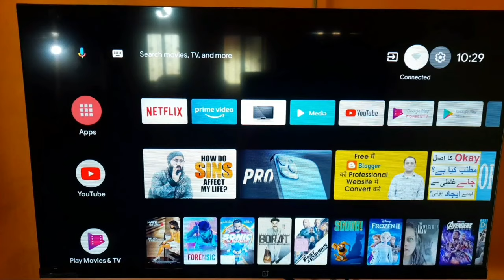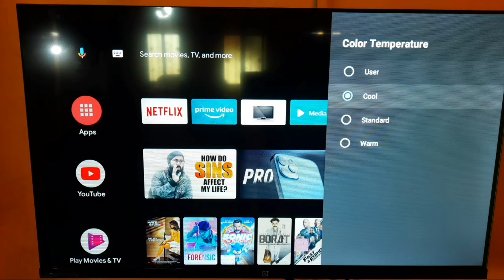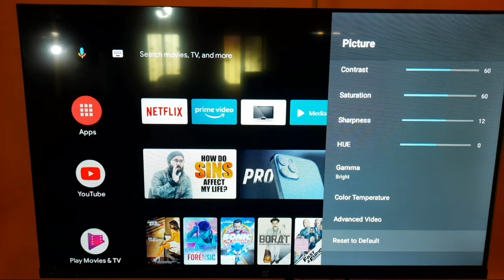OnePlus Tv || Picture Mode Settings | Vivid | Brightness | Backlight | Gamma | Color Temperature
iss Video me maine bataya hai agar apko oneplus android tv picture mode ya vivid brightness or backlight or gamma engine ki setting karni hai to ye video apke liye hai.

Send Me Screenshots Of Your Problem in instagram👇

Talk soon,
Abid Akay